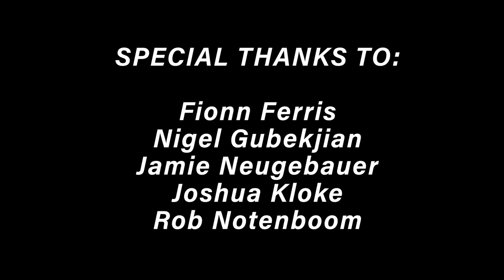Where Should Jonathan David Go Next? - Canada's Road to Qatar Episode 1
Host Kyle Watson is joined by Joé Fournier, Jonathan David's high-school coach at Louis-Riel Academy. They talk about which club Jonathan David should go to next and respond to YOUR suggestions.